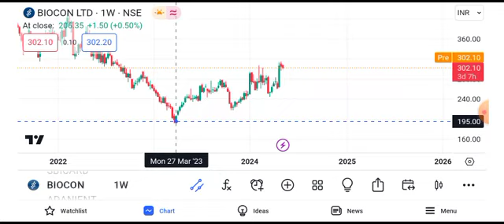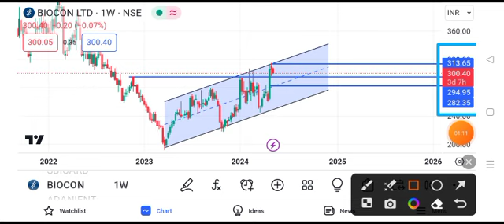biocon share news || biocon share latest news today